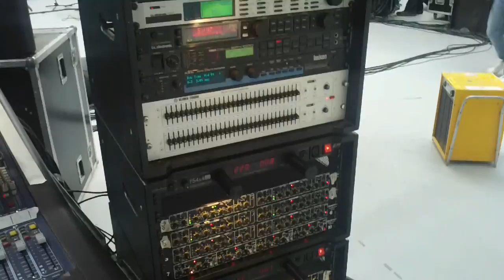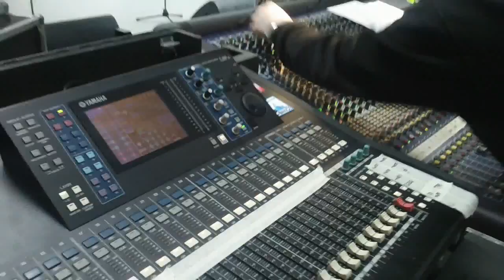BIKINI 30 - dob/gitár beállás (2012.02.16.)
BIKINI 30 - dob/gitár beállás a főpróbán (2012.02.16.)